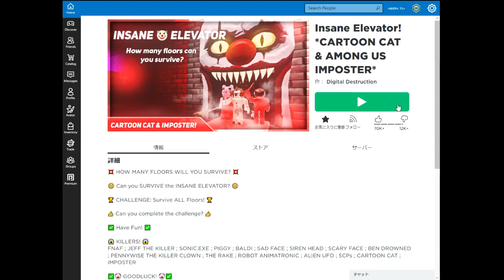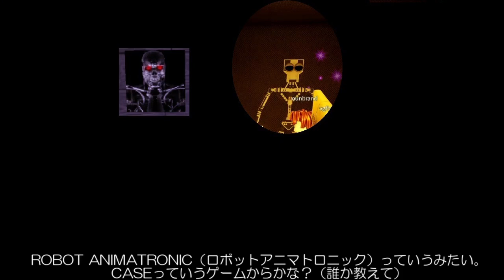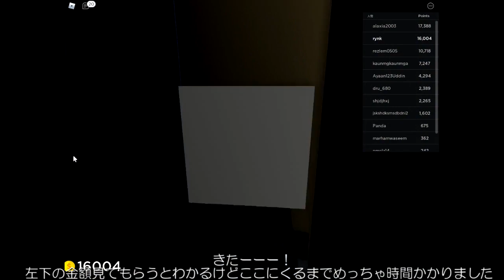ホラー大集合の恐怖のエレベーターをホラゲー初心者がゆっくり実況するよ！（解説あり）【ROBLOX】(Insane Elevator! )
Insane Elevator! *CARTOON CAT & AMONG US IMPOSTER*
作： Digital Destruction
↓適宜修正するのでコメント待ってます！
 0:10 GRANNY(グラニー）
 0:50 SCP666？
 1:30 JEFF THE KILLER（ジェフザキラー）
 3:30 ROBOT ANIMATRONIC（ロボットアニマトロニック）
 4:05 ALIEN UFO（エイリアン）
 5:10 THE RAKE（レイク）
 5:40 PENNYWISE THE KILLER CLOWN（ペニーワイズ）
 7:10 Whiteface（ホワイトフェイス）
 8:15 恐竜？
 8:45 PIGGY（ピギー）
 9:20 SONIC.EXE（ソニック）
10:15 IMPOSTER-Among Us（インポスターｂｙアマングアス）
11:20 The Puppet（パペット）
12:35 Freddy Fazbear Bonnie（フレディファズベアー・ボニー）
13:15 SCP173
14:10 サイレンヘッド
15:10 CARTOON CAT（カートゥーンキャット）
15:40 スレンダーマン
16:10 BEN DROWNED（溺死したベン）
17:15 ？
18:20 バルディ先生（BALDI ; Baldi's BASICS in Education and Learning）
19:00 ラスト